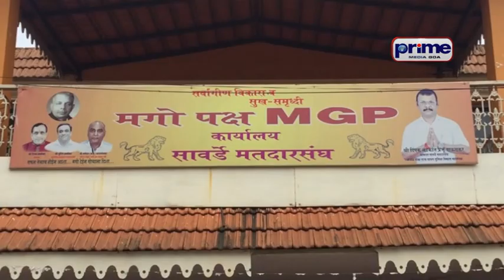खण अवलंबीत बायलांचो आमदार पाऊसकारांच्या कार्यालयार मोर्चो